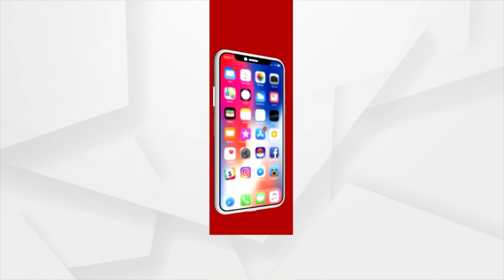Surjya Narayan Patro Was A Legendary Person